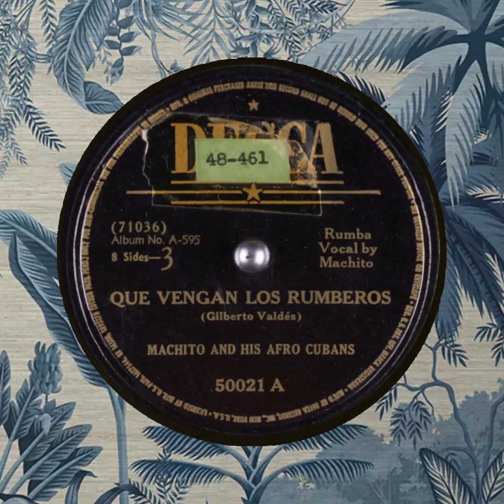Que Vengan Los Rumberos Machito and His Afro Cubans